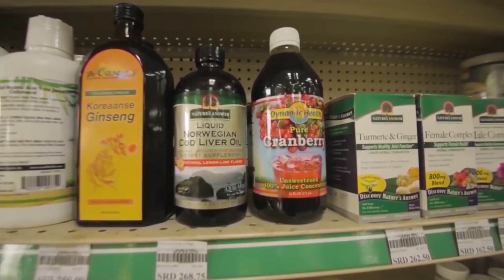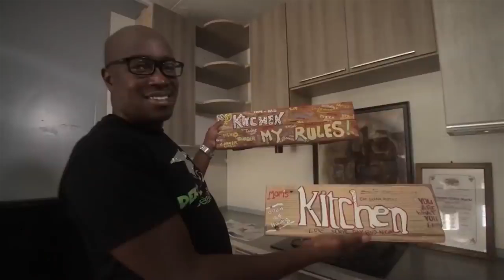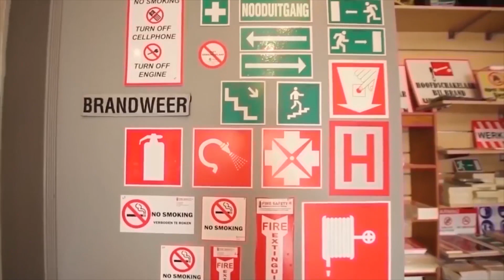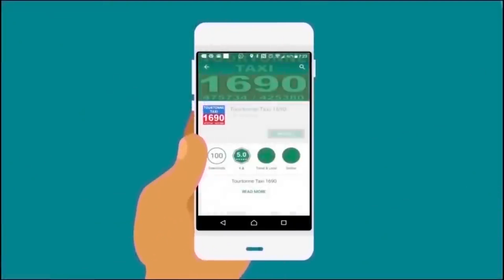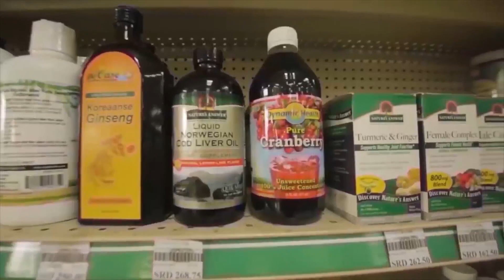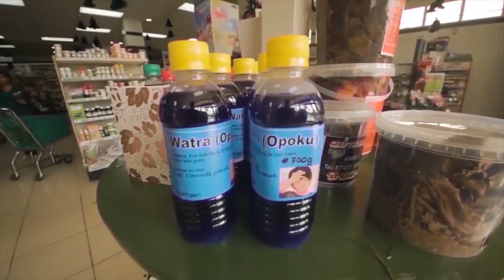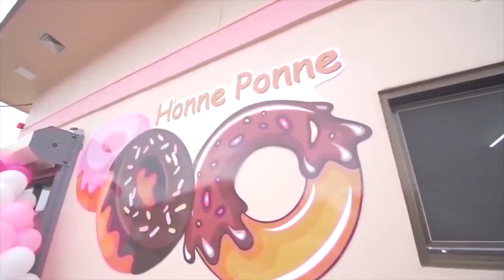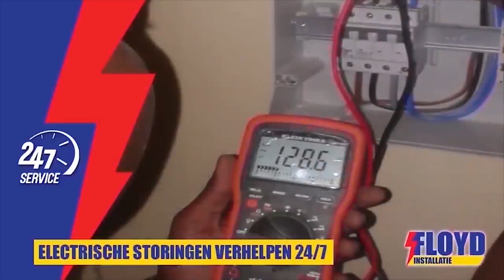Tap A Dek 11 Augustus 2022